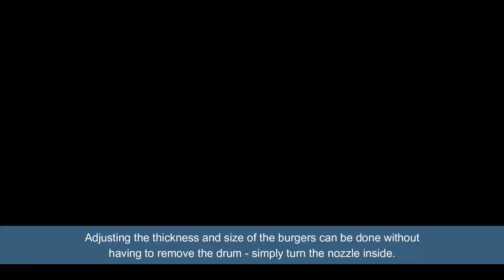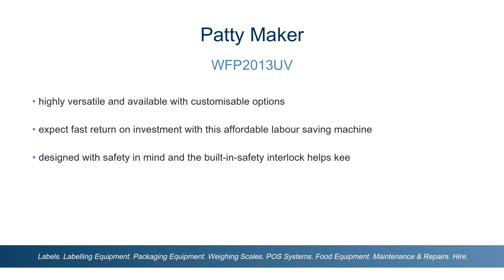Food Processing Equipment | WFP2013UV Semi Automatic Patty Maker Demo | Wedderburn NZ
Quick demonstration of this powerful Semi-automatic Patty Forming Machine. Showcasing main features and functions, ease of operation and cleaning. This is a commercial grade Patty Making Machine capable of forming between 800 and 3700 consistently formed patties per hour. Precise portion control and improved consumer appeal, coupled with enviable efficiency will all contribute to improved profitability.